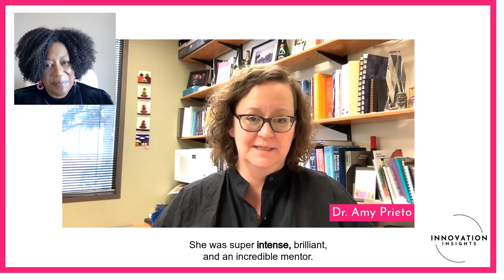Breaking Barriers: A Woman's Journey in Science | INNOVATION Insights Podcast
Hear the inspiring story of a woman's journey into the world of science. From her early curiosity as a toddler, nurtured by her mother's instincts, to her deep dive into chemistry in high school and college. Discover how her experience at Williams College, mentored by the brilliant Lee Park, shaped her career and led to a prestigious fellowship at Bell Labs. This narrative highlights how a supportive environment and exceptional mentors can influence one’s path in the scientific community.